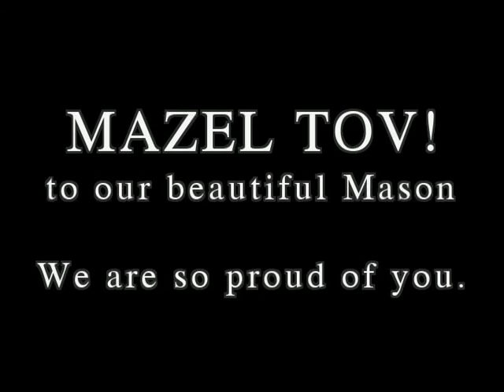Mason 3 5 16